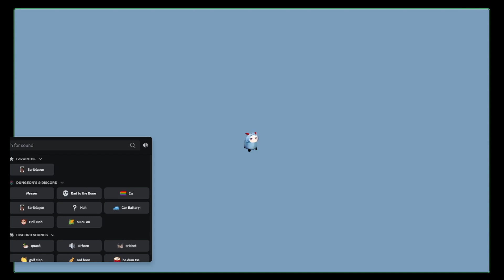DRAMA on THE GREEN! - Putt Party #2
Welcome back, golfers! We return to the putt-putt course for the second round of the Nat One Putt Off (NOPO)! This time, some drama seems to be stirring among the contestants... Who slandered who? How will the damage be undone? What steps will be taken to make amends? And WHO IS GONNA WIN THE PUTT OFF?!